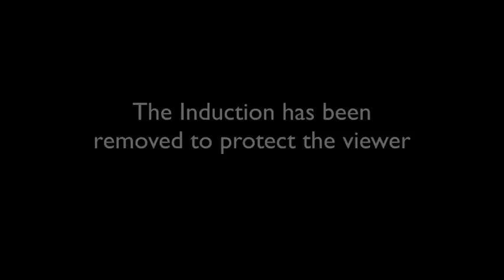Richard Barker - The Incredible Hypnotist - Cape Fear Community College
Thank you to the amazing and the Incredible Richard Barker for hypnotizing our students and our audience. It was a lot of fun.

If you're interested in learning about the real science behind Hypnosis, something that's been around for so many years, watch this documentary

The videographer was a volunteer with professional equipment due to the professional videographer having to deal with a family emergency.

Thanks for Liking/Favoriting/Sharing It's greatly appreciated and helps a lot.